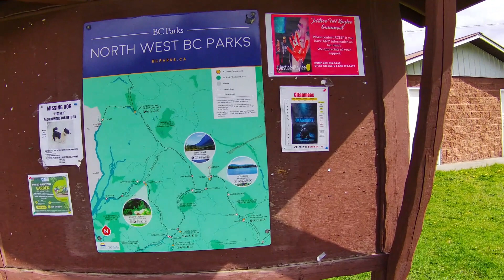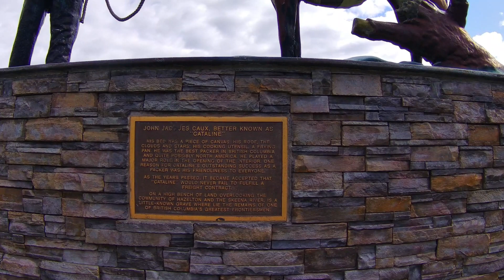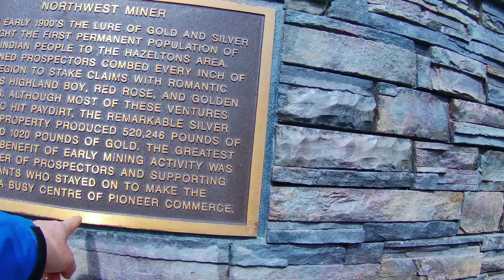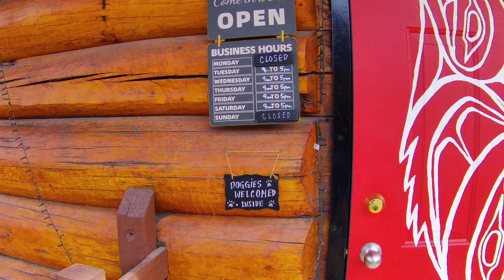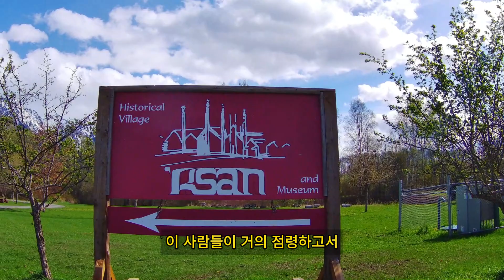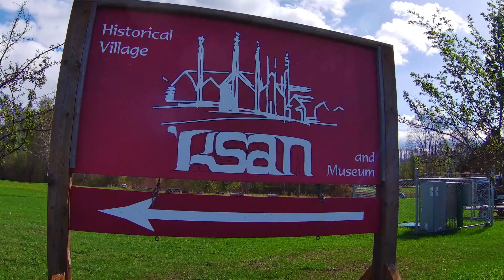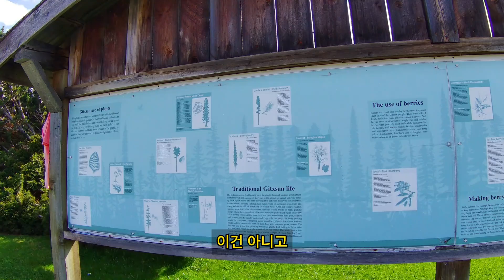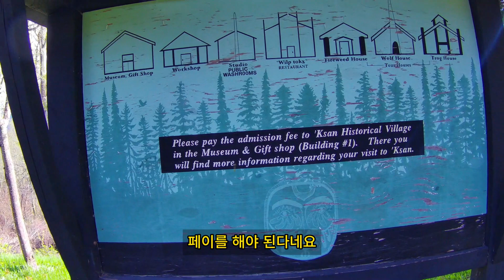알래스카를 가는 또 다른 길, 캐나다 BC주의 북서부의 First Nation과 'Ksan? [WC-12]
토요타 시에나로 차박을 하며 서부캐나다, 알라스카, 캐나다 동부, 미국 전역 및 멕시코 일부를 여행하는 여행 기록입니다.
BC주 북서쪽의 Hazelton 인근의 First Nation ('Ksan)